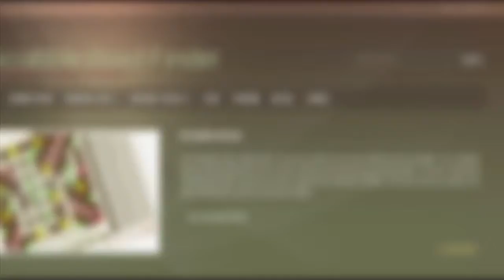3 letter words with K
Scrabble word list. 3 letter words with K : AKA, AKE, ARK, ASK, AUK, AWK, BOK, DAK, EEK, EIK, ...